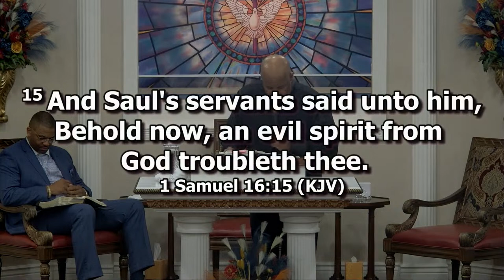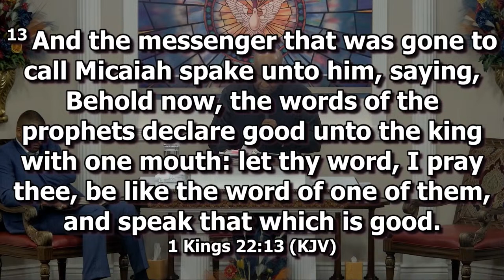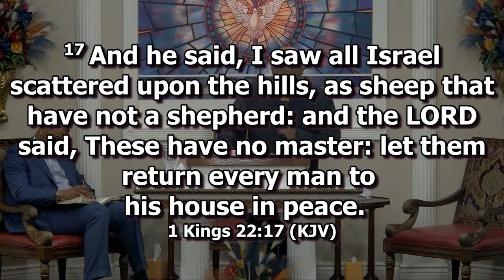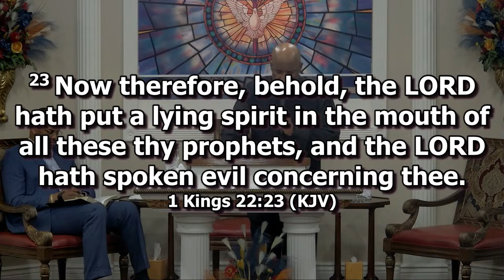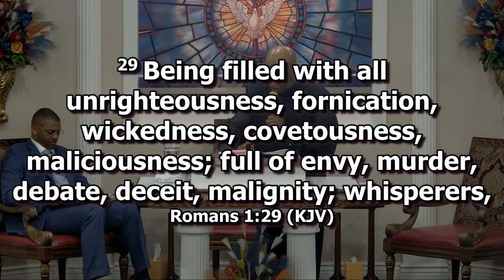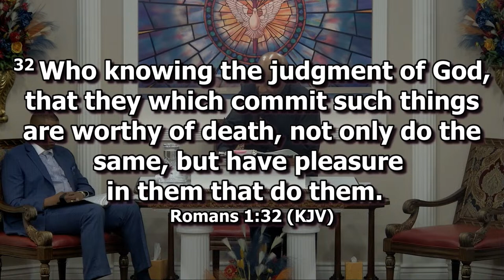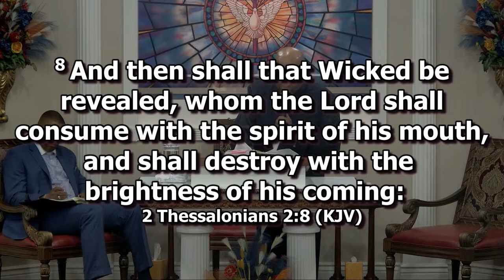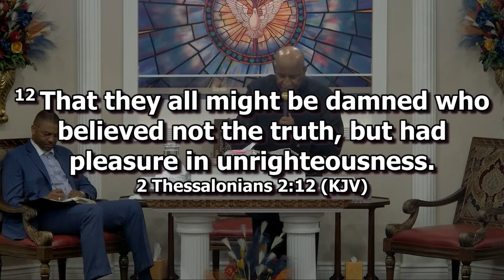Bro. Darryl McCoy, Sr. - Get Rid of Your Delusion - TIZF Gulfport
Bro. Darryl G. McCoy, Sr.
Welcome and Praise the Lord! We are honored to have you join the service this afternoon.
Invite a friend, and enjoy the service, for we believe that God has a miracle with your name on it.

Also, we would love to have you in person, in service with us very soon.  Looking for a beautiful Atlantic getaway, visit our Jacksonville, Florida location; or how about the best Gulf-fresh fish dishes around, visit our Gulfport, Mississippi or our Slidell, Louisiana locations.  For the address of and the directions to each TIZF location,

Our doors are always open to you.  God Bless and enjoy the service.